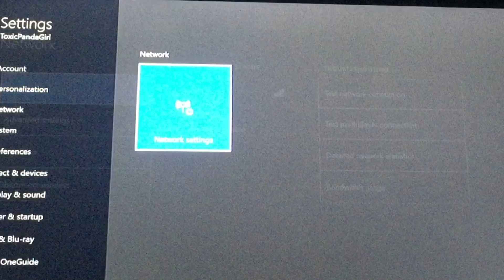STUPID INTERNET! (COD Black Ops 3 Gameplay)